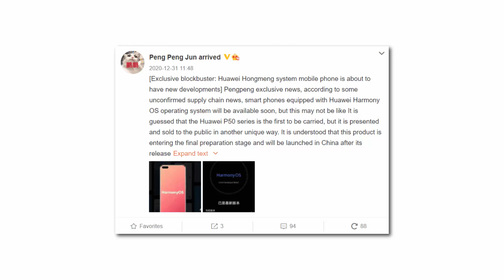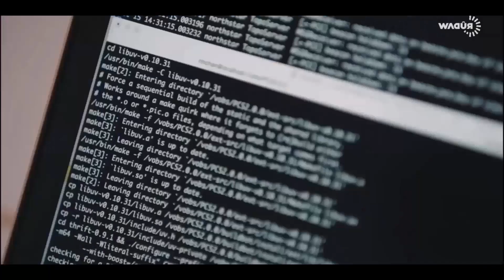Huawei - FIRST HARMONYOS SMARTPHONE!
PEACE!!